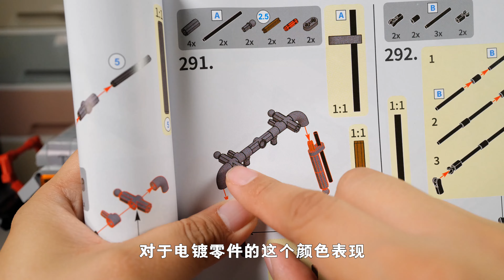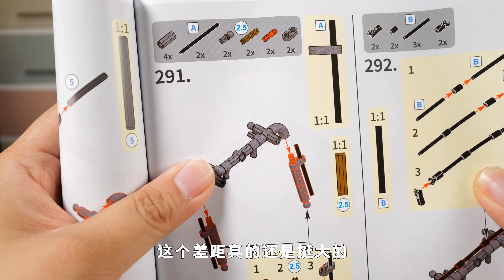森寶積木701038侏羅紀越野車，外觀霸氣，你覺得能打幾分？ ｜Sembo Block Technic